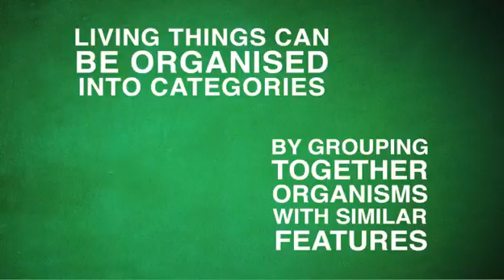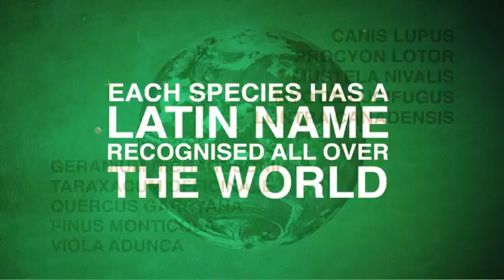Classification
Biology Adaptation Unit